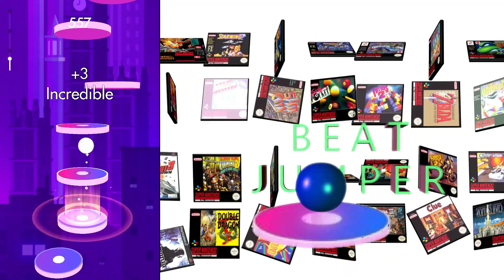Beat Jumper (Gameplay).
A rythm game. It is kind of hard to hit the "perfect" spot, but that's good, I prefer hard  than easy. Gets boring quickly when there's no challenge.